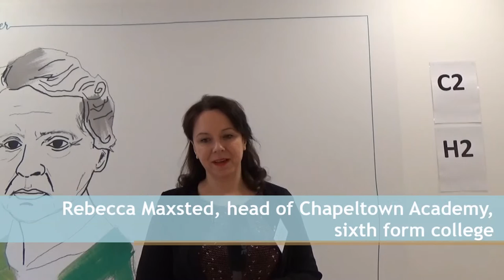Being a first time head - Rebecca Maxsted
Rebecca Maxsted, head of sixth form college Chapeltown Academy, that opened in 2014, reflects on her experience of moving the school from pre-open to open.